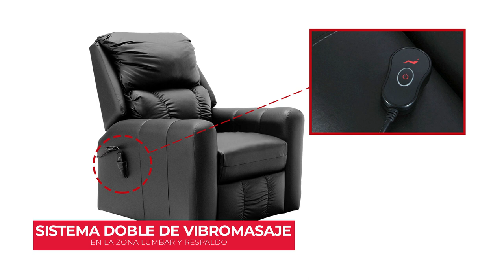CARACTERÍSTICAS BERGERE ROSEN T101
Sentarse en un Bergere llegando a casa luego del trabajo o estudio es una de las mejores sensaciones de descanso, disfrutando de la suave comodidad que brinda este modelo Rosen T101. El material de su tapiz es poliuretano sintético, con base de PVC, mientras que la estructura interna es un mix de pino radiata clear, nativo y placa terciada estructural.

Tenemos videos todas las semanas!

Y entérate de lo último en tecnología!